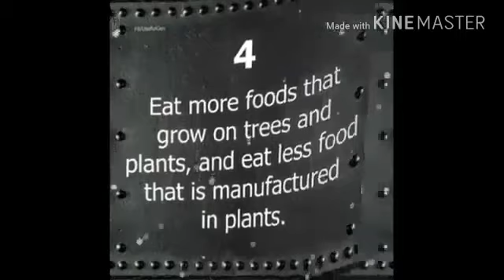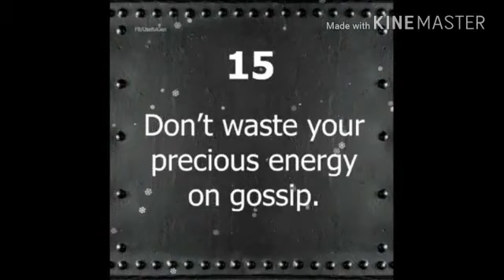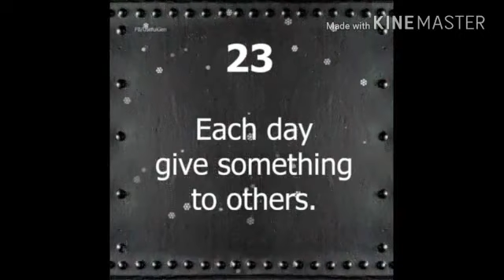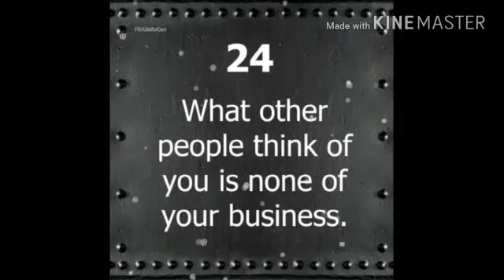Stay positive during coronavirus